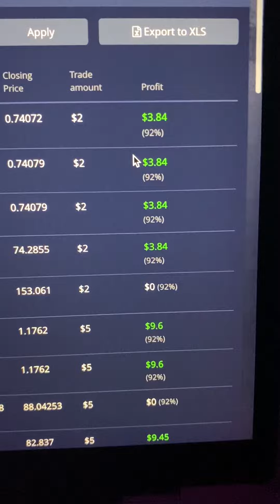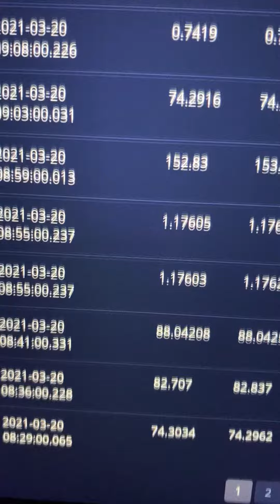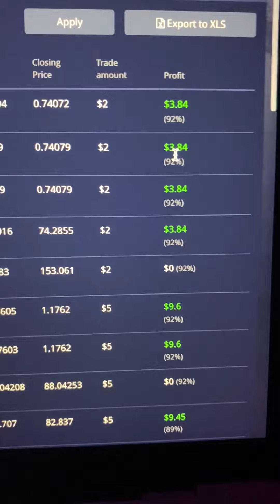Easiest Binary Options Strategy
Binary options has changed my life! In just TWO WEEKS I've more than doubled my account balance.